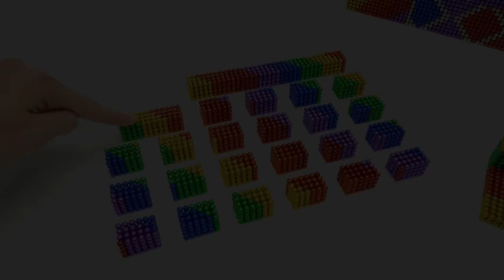Perfect Secret Love: The Bad New Wife is a Little Sweet 恰似寒光遇骄阳 第032集 绝对不会让你受欺负